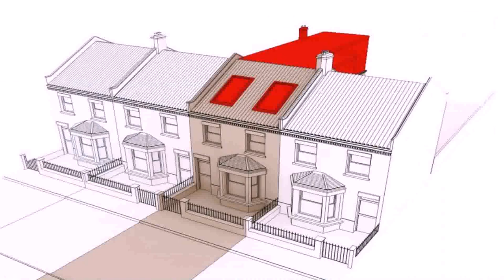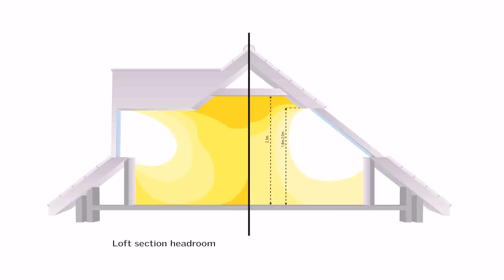Loft Too Low For Conversion (see description)